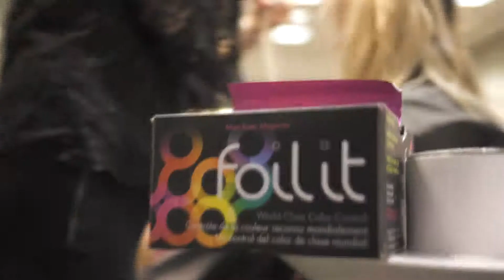Academy M - Thatblondegirl Mandie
We got to travel with the Academy M team out to Long Beach California to capture some videos!

If you haven't yet, take a second and follow Jared on social media also!:

Gear we use:

-Drones:
--DjI Mavic
--DJI Inspire 1
--DJI Inspire 2 w/ X5
-DJI Matrice 600 Pro

-Gimbal:
---Zhiyun Crane
-Cameras:
---Sony A6500
---Sony A5000
---Sony A7sii:
-Lens:
---Sony 35mm 1.8 E Mount
---Zeiss 55mm 1.8 E Mount
---Sony 18-105mm f/4 E Mount
---Sony 16-50mm f/3.5-5.6 E Mount

Camera Bag
-- Evecase XL

-Lighting
---Flashpoint XPLOR 600
---Yongnuo Flash
---Yongnuo Light Wand
-Tripods
---Zomei 818
---Gorilla Pod